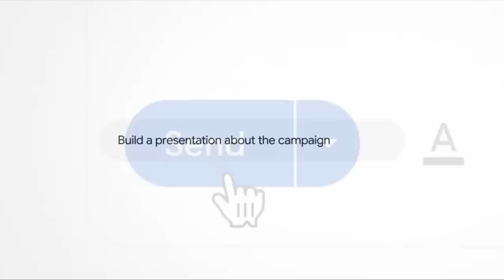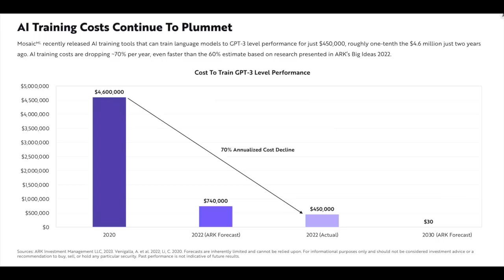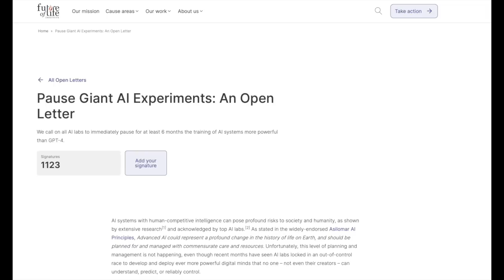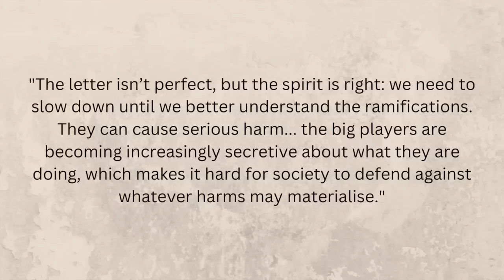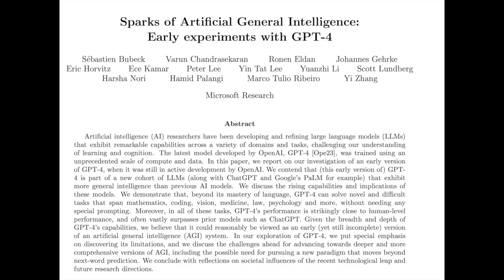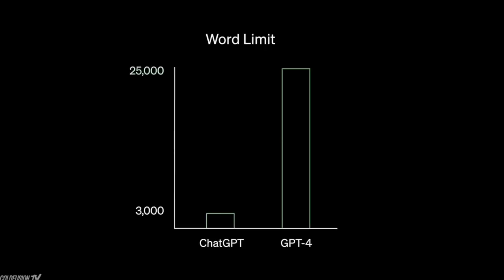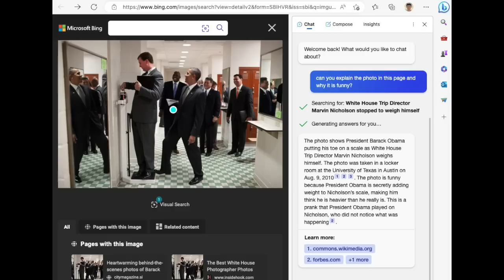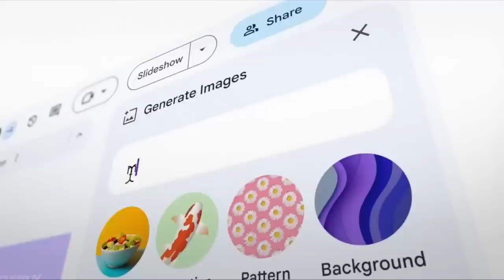Microsoft says “We are seeing a Sparks of AGI”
Elon Musk and many others want to Stop of all Giant experiments with AI systems

Try Moomoo!